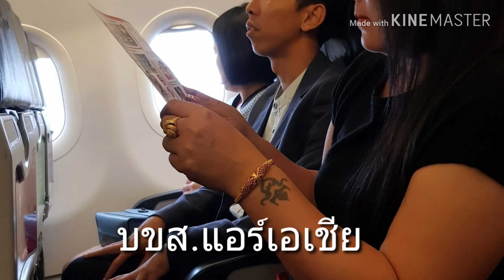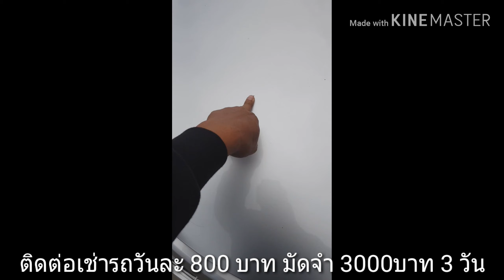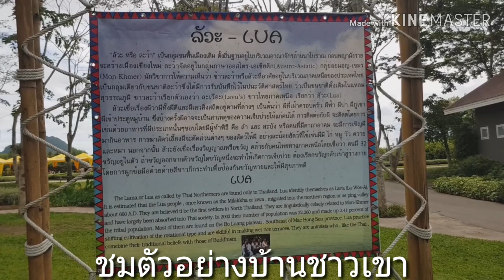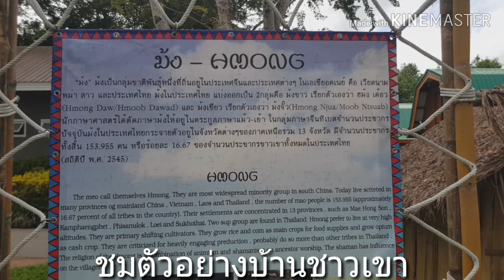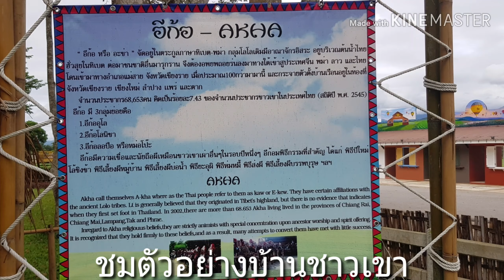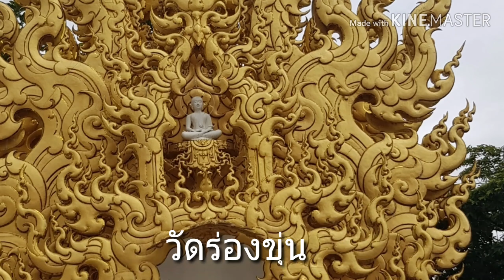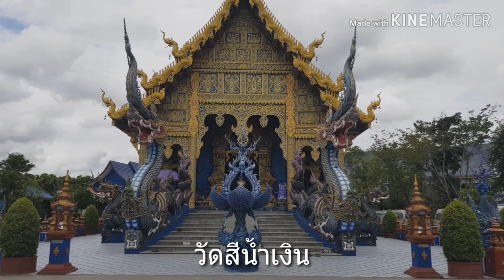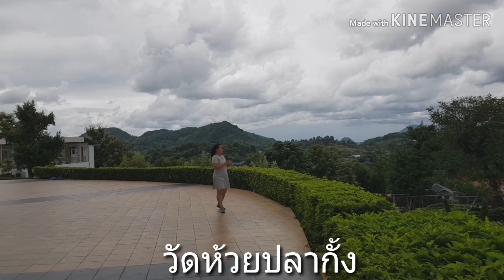เที่ยว จังหวัดเชียงราย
วัดร่องขุ่น,วัดสีน้ำเงิน,วัดห้วยปลากั้ง